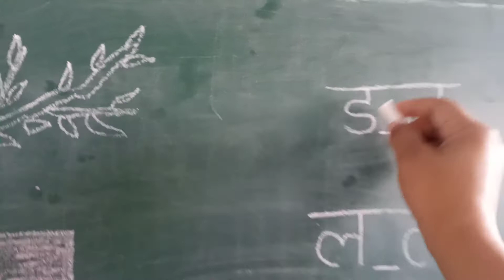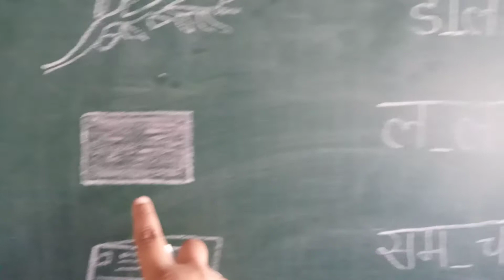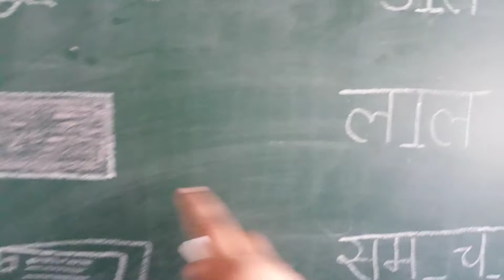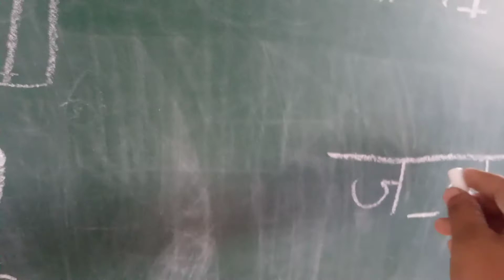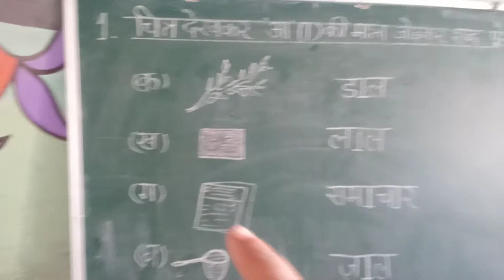3 March 2021